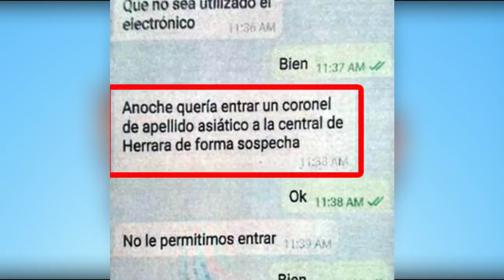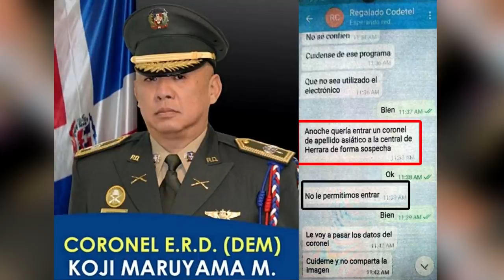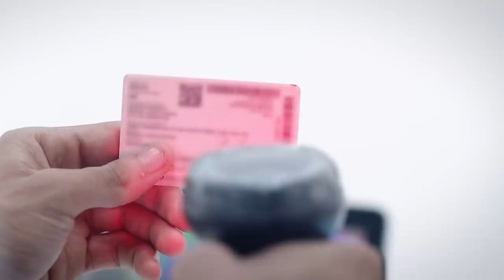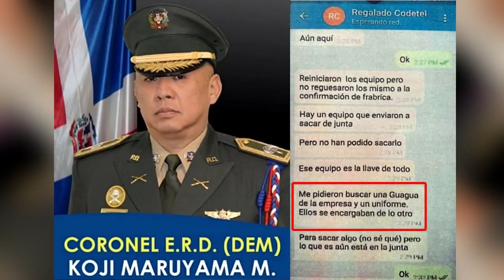Porque no están investigando a Koji Maruyama y Temistocles Montás???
Es un académico de ascendencia japonesa el coronel del Ejército de la República Dominicana, Koji Maruyama Maruyama, oficial que fue señalado por el técnico de Claro, Manuel Regalado, en la conversación con otro coronel sobre la supuesta trama que llevó a la suspensión de las elecciones municipales el pasado domingo.

-El director ejecutivo de Participación Ciudadana, Carlos Pimentel, afirmó que la Junta Central Electoral debe llamar a capitulo al presidente del Partido de la Liberación Dominicana para establecer si es cierto que la entidad oficial maneja un sistema que le permite saber por quién vota la gente en las elecciones.

Pimentel afirmó que esa denuncia es muy grave y por tanto, la JCE debe hacer una investigación y establecer responsabilidades.

“El voto es secreto y debe permanecer secreto. La Junta Central Electoral debe llamar a Temístocles Montás para que explique cuál es el mecanismo que tiene el PLD para identificar a los votantes y poder establecer si esto está rompiendo el secreto del voto”.